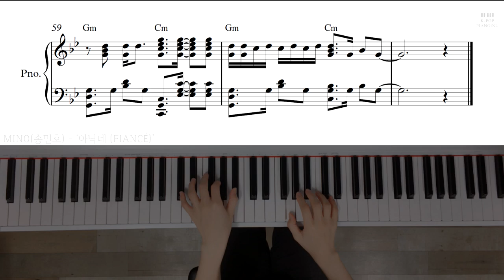MINO(송민호) - ‘아낙네 (FIANCÉ)’ /Piano cover/ Sheet